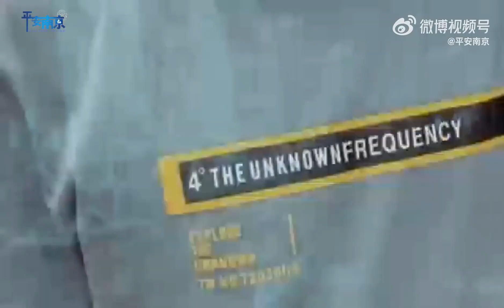全民反诈在行动。 盘点“量身定做”的电信诈骗话术，快来看看你能识破几个！ ​